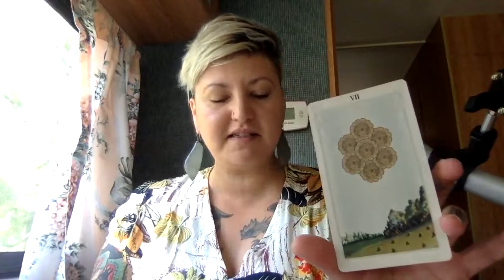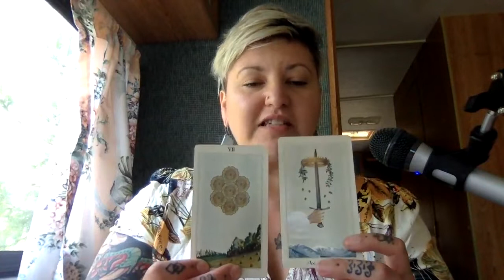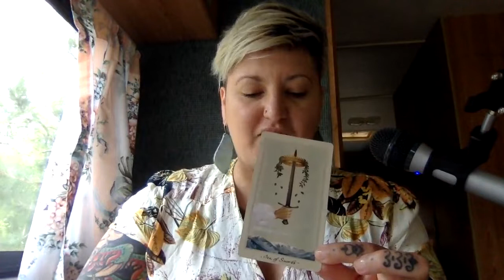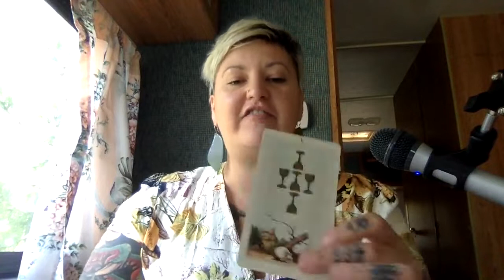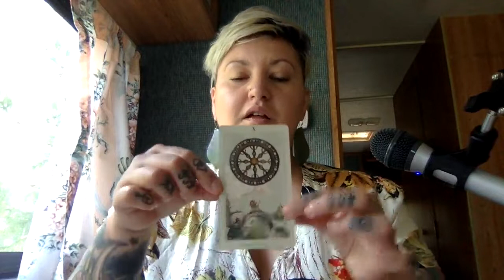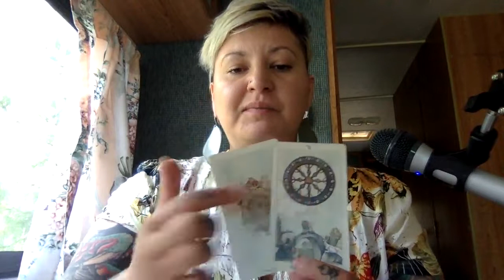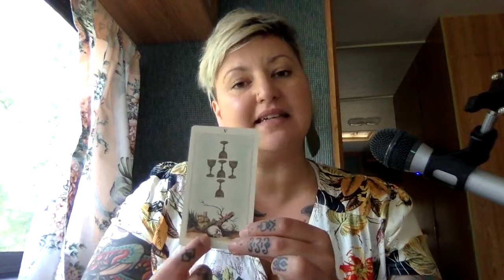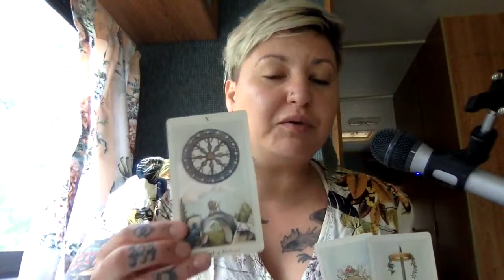New Moon Tarot Reading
Hey beauties-

This is a POWERFUL reading for today's New Moon. We are in the midst of major shift, and like a seedling pushing through the hardened soil above- we have to RISE.

The call of this moon, and this divine energy around us is asking us to DIVE deeper, so we may RISE higher.

Thankful you have joined me on the Reveal Your Ritual Immersion, because the time is NOW.

Honored to walk with you.
Reveal Your Ritual officially launches May 16th so enjoy this Bonus!